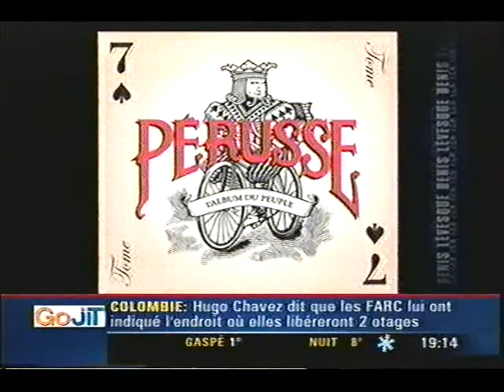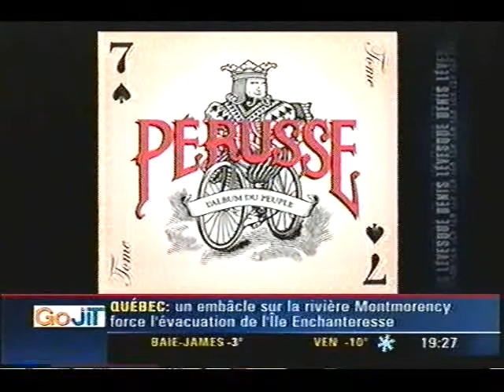Francois Pérusse Denis Lévesque LCN 2007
interview à l'émission de denis levesques en 2007 en promotion pour l'album du peuple tome 7